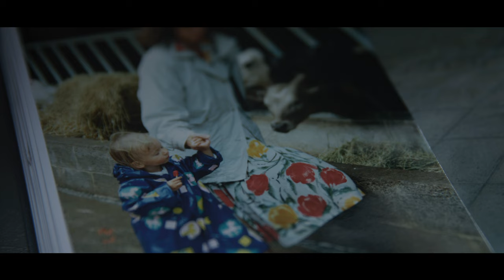The End of Medicine Trailer: Producer Joaquin Phoenix's Documentary Blows Whistle on Factory Farms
When they aren't starring in acclaimed Hollywood movies, actors Joaquin Phoenix and Rooney Mara turn their attention towards issues of sustainability and animal welfare. Their latest project, the documentary film The End of Medicine, for which they serve as executive producers is set to do just that.

Following Dr. Alice Brough, a livestock veterinarian, The End of Medicine explores "the link between global disease and our relationship with animals," and the consequences that humankind will face if we fail to make significant changes in the world of medicine and more importantly in how we interact with animals.

In addition to Dr. Brough, the documentary consults many experts in a variety of fields, from the worlds of agrigulture, politics and medicine, all of whom signal that major change is required in farming practices before the consequences become too much for humanity to bear.

The End of Medicine is directed by award-winning UK filmmaker Alex Lockwood, who got his start in television but later in his career pivoted to non-fiction films. His current production mandate is to only produce projects "which aim to shed light on issues of ethics and sustainability." In 2019, he won a BAFTA for his short film 73 Cows which was screened for the European Parliament in an effort to bring about change in agricultural laws.

The official synopsis for The End of Medicine reads:

    From executive producers Joaquin Phoenix (Joker) and Rooney Mara (The Girl With
    The Dragon Tattoo), comes a new feature length documentary exposing the underreported link between global pandemics, the failing of antibiotics and our use of animals.

    The film follows former factory farm livestock vet and whistleblower Dr. Alice Brough as she grapples with the enormity of animal agriculture and the key role it has played historically and currently in not only killer diseases and pandemics, but climate change and environmental destruction as well.

    With expert interviews from industry insiders, government advisors, politicians, premiere scientists and leading doctors, The End Of Medicine sounds the alarm few have heard.

    Directed by BAFTA-winning filmmaker Alex Lockwood (73 Cows) and producer Keegan Kuhn (Cowspiracy, What The Health), The End Of Medicine examines the often ignored WHO and CDC warnings that if we don’t change, we are at the end of medicine as we know it.